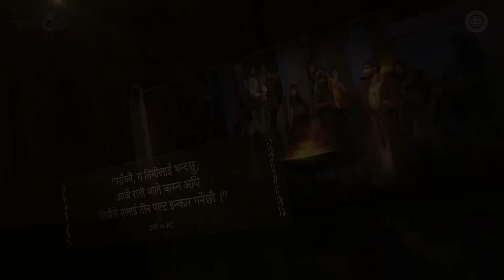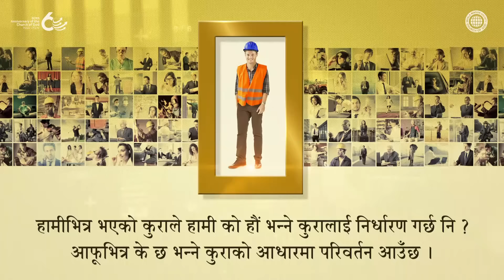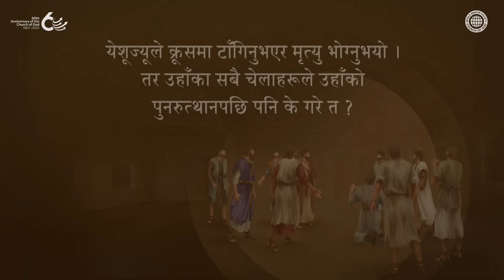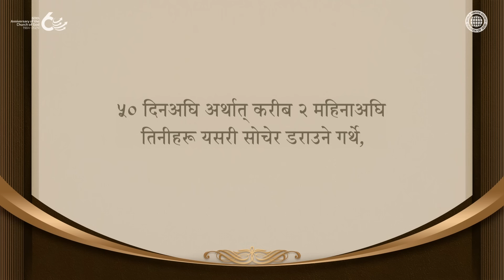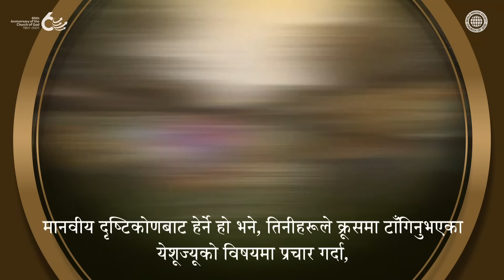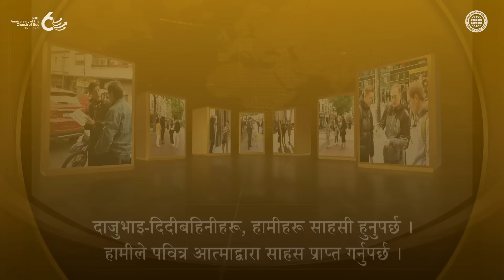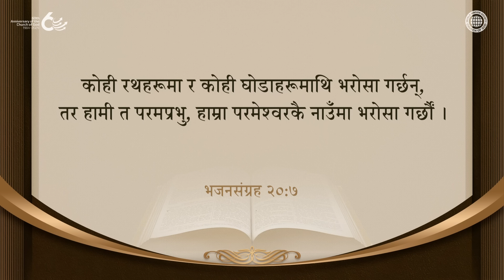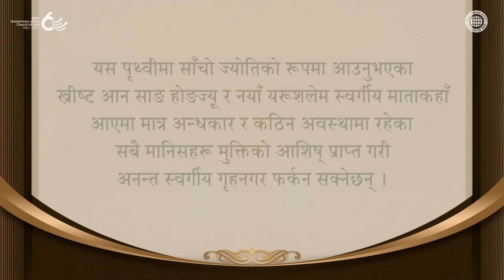पवित्र आत्मा र दुलहीको नयाँ करारका कामदारहरू | परमेश्वरको मण्डली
परमेश्वरलाई सबैभन्दा खुशी तुल्याउने
नयाँ करारका कामदार वा स्वर्गको सन्तान हुने रहस्य
भित्र के छ भन्ने कुराको आधारमा,
एउटा रित्तो बोतल फूलदानी हुन सक्छ भने
पानीको बोतल पनि हुन सक्छ ।
२,००० वर्षअघि पेन्तिकोसको दिनमा
पवित्र आत्मा पाएका प्रेरितहरू नयाँ करारका कामदार बनेजस्तै,
पवित्र आत्मा पाएका हामीहरू पनि परमेश्वरको पूर्ण सन्तान बन्नुपर्छ ।

पेन्तिकोसको दिनमा पवित्र आत्मा प्राप्त हुँदा
घट्ने आश्चर्यजनक सुसमाचारको घटना
२,००० वर्षअघि, येशूज्यूले क्रूसमा मृत्यु भोग्नुभएपछि प्रेरितहरू डराएका थिए ।
तर तिनीहरूले पेन्तिकोसको दिनमा पवित्र आत्मा पाएपछि,
“येशूज्यू नै ख्रीष्ट हुनुहुन्छ” भनेर साहसका साथ गवाही दिए ।

प्रेरितहरूले जस्तै आज पेन्तिकोसको दिनमा अन्तिम झरी पवित्र आत्मा पाएका
परमेश्वरको मण्डलीका सन्तहरूले पनि आन साङ होङज्यू र माता परमेश्वर
मानव-जातिलाई मुक्ति दिन आउनुभएको छ भनेर साहसका साथ गवाही दिनुपर्छ ।

प्रेरित २:१-४
जब पेन्तिकोसको दिन आयो,
तिनीहरू सबै एकै ठाउँमा भेला भएका थिए ।
अनि स्वर्गबाट अचानक ठूलो बतासको झोक्काजस्तै
एउटा आवाज आयो, र तिनीहरू बसेको पूरा घरै भरिदियो । ...

अनि तिनीहरू सबै जना पवित्र आत्माले भरिए,
र पवित्र आत्माले तिनीहरूलाई दिनुभएको उच्चारणबमोजिम
तिनीहरू अन्य भाषाहरूमा बोल्न लागे ।